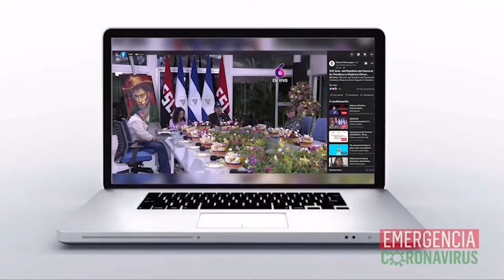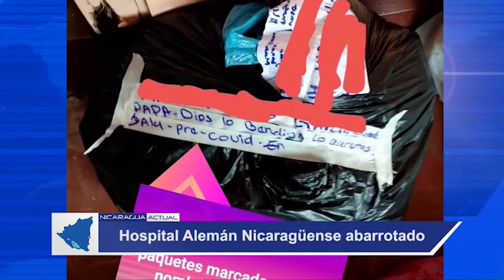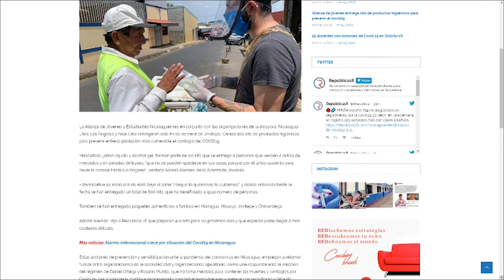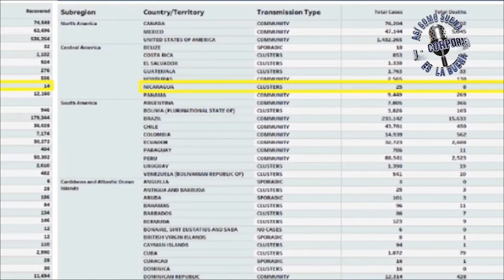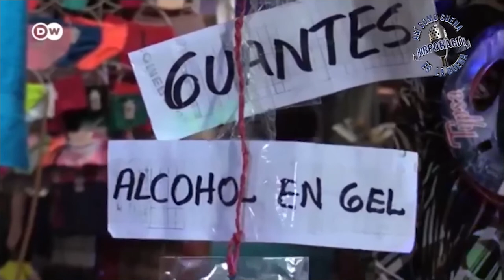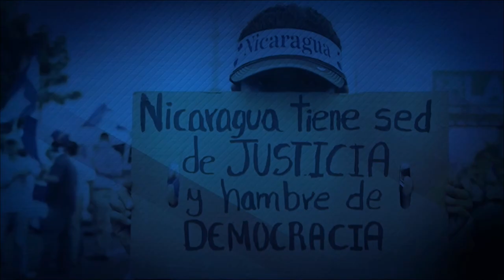Nicaragua 🇳🇮| Noticiero Voces en Libertad 19 de mayo de 2020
EdiciónDigital | Te invitamos a conocer las noticias más destacadas del día.

👉Ministerio de Salud (MINSA) reporta 254 casos positivos de COVID19 durante la última semana.

👉Daniel Ortega informa que han fallecido 309 personas en el país por "neumonía".

👉Médicos solicitan decretar cuarentena ante aumento de casos positivos de COVID19.